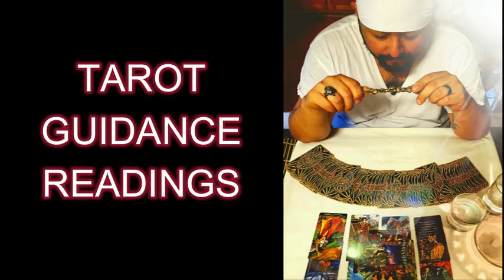The Guard Owl Muertero Chris Tarot & Spiritual Service's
Artist: 3baleando
Album: Tribaleros
Licensed to YouTube by: SonoSuite (on behalf of Lo Mejor Del Tribal)